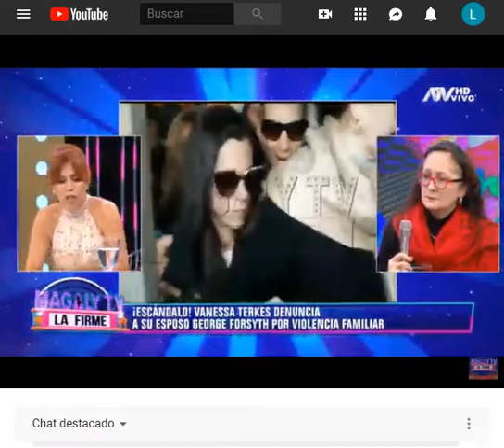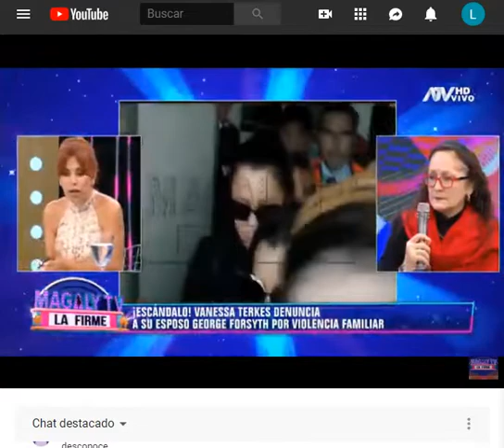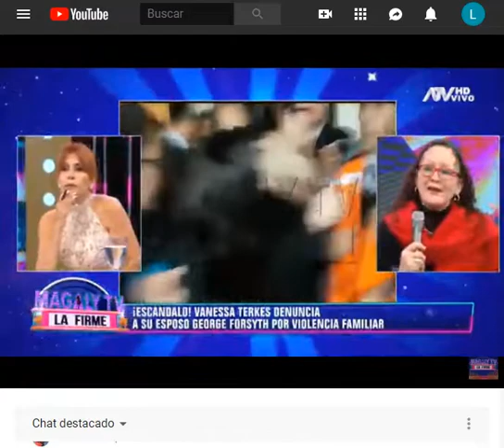ENTREVISTA ABOGADA 2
MAGALY TV  LA FIRME